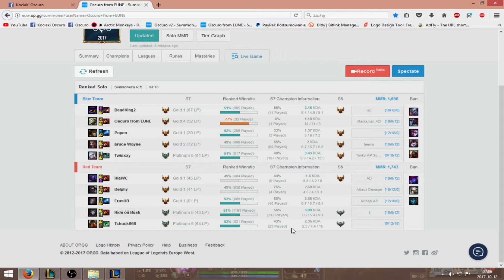MASTER YI | PORADNIK SEZON 7 | JAK GRAĆ MASTEREM YI?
⇛⇛⇛ Rozwiń opis drogi widzu ⇚⇚⇚

Cześć i czołem. Dziś prawie poradnik do Mastera YI

Jeżeli chcesz, żeby kanał się rozwijał wszelakie openingi/losowania/lepszy sprzęt to możesz zajrzeć tu:

Liga legend w sezon 7 jest wspaniała league of legends. Lol liga legend league of legends, kappa.